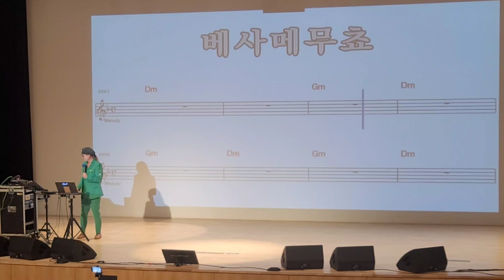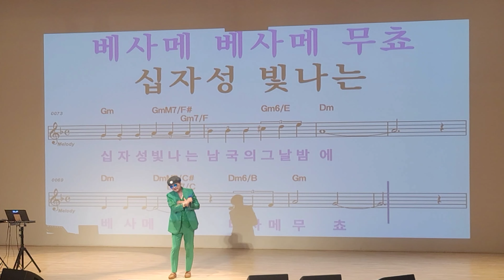베사매 무쵸/원곡 현인 /송광호 나이트노래교실 /노원구민의전당